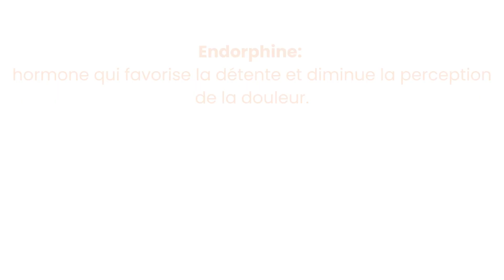Comment le rire agit sur le système endocrinien?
Le rire a un impact positif sur le Système endocrinien: une dose de rire une DOSE d'hormone
Dopamine: hormone du plaisir immédiat, hormone du bonheur
Ocytocine: hormone du lien social
Sérotonine: hormone qui régule l'humeur, contribue à la sensation de bien être
Endorphine: hormone qui favorise la détente et diminue la perception de la douleur.
Envie d'en savoir plus ou de tester le rire sans raison